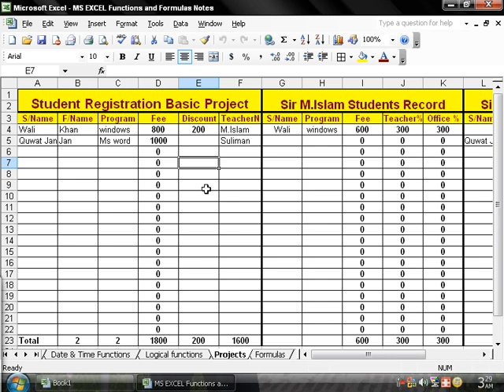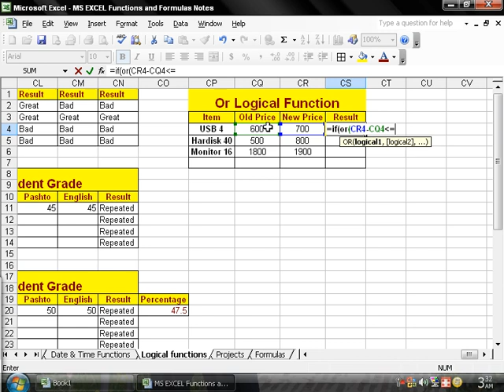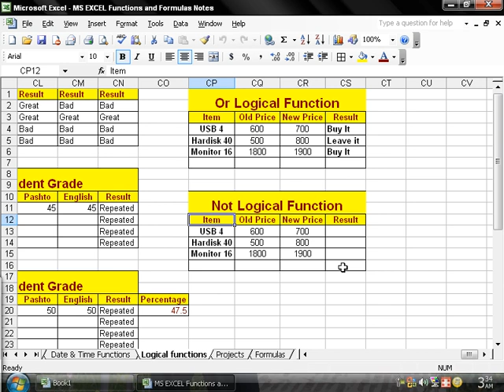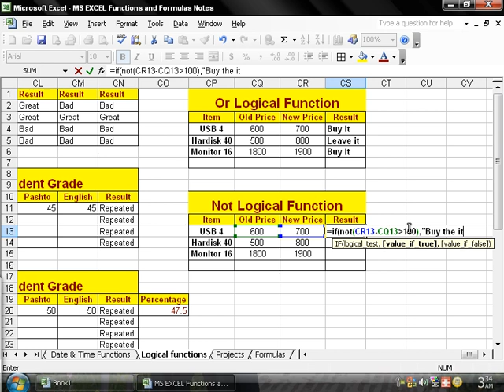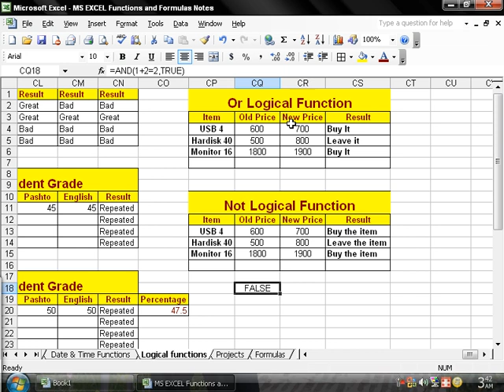19 DayIf Logical Functions